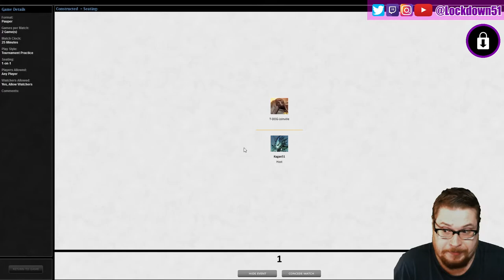I'm Hurting Inside... 4 Color Slivers VS Gruul Cascade | PAUPER | Magic the Gathering Online